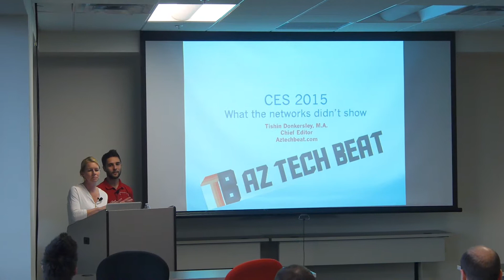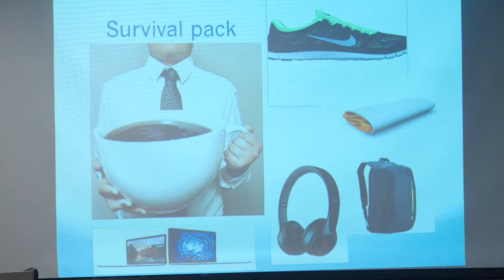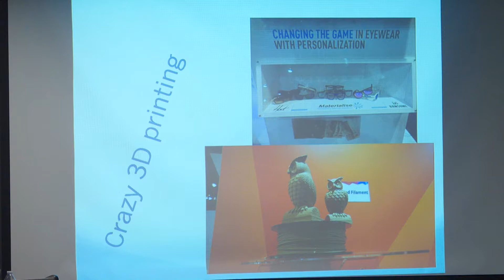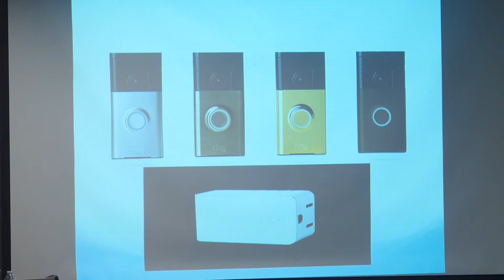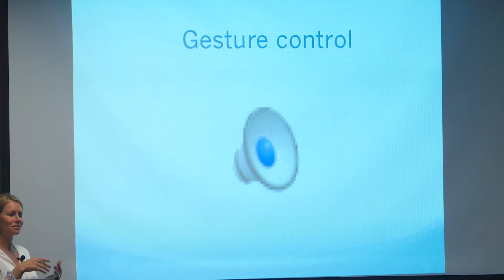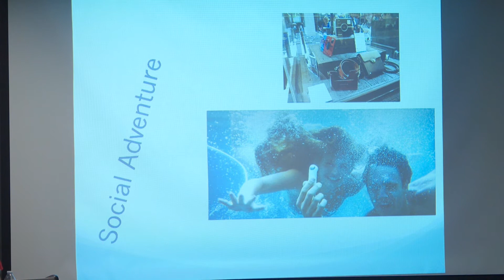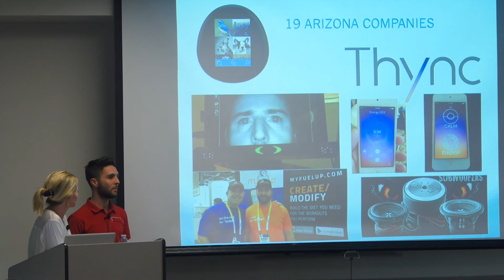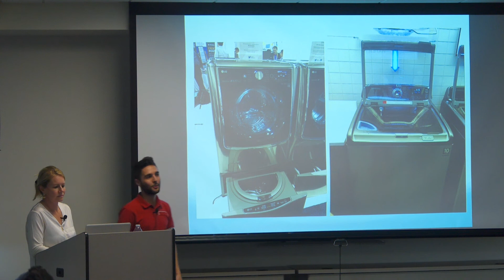CES 2015 REPORT: What the Networks Didn't Show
Tishin Donkersley & Ryan Loebe of present "What the Networks Didn't Show" from their whirlwind coverage of the International Consumer Electronics Show (CES), a global consumer electronics and consumer technology tradeshow that takes place every January in Las Vegas, Nevada. The 2015 International CES was a record-breaking show, not just on the show floor but in the social media world as well- with over 1 Million mentions at CES2015- and Tishin was there- cherry picking the coolest stuff from nexgen neural tech gadgets to gesture control dinosaurs!